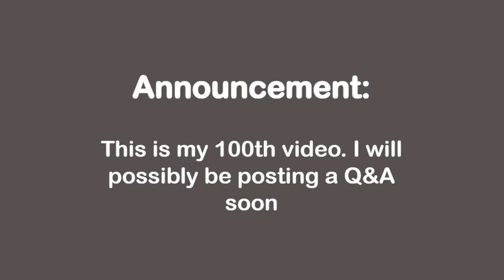Brunei Geography (FULLY ANIMATED!)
Learn the 38 subdistricts of Brunei with this educational song for all ages!